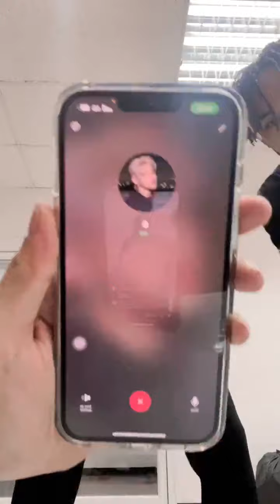[06.12.2021] Live IG 🔴 totogaback